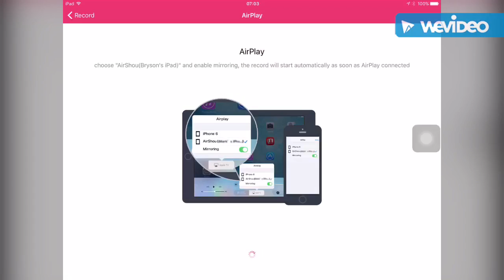Buddy Pictures (By Dreamworks Boys) EPISODE 1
The new Dreamworks Boys is here and the main character is ... BUDDY! :D